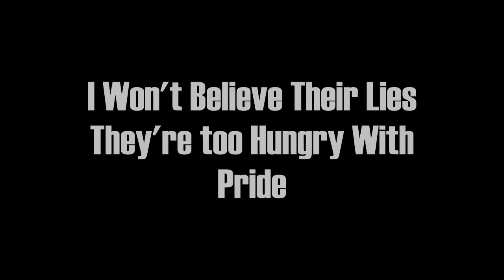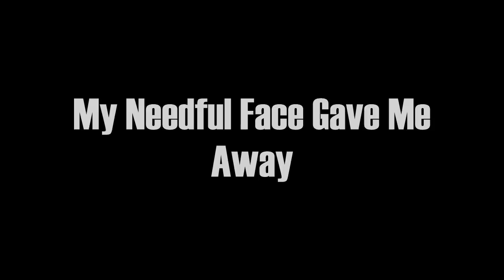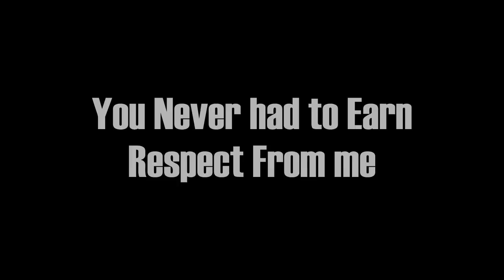Sent by Ravens - Stone Soup (Lyric Video)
Artist: Sent by Ravens
Song: Stone Soup
Album: Our Graceful Words [2010]